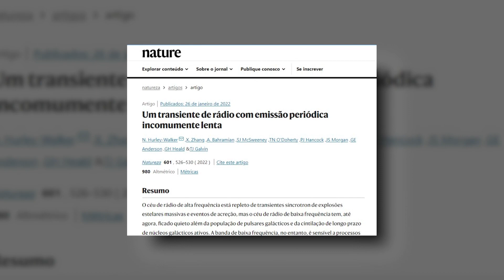ASTRÔNOMOS ENCONTRAM OBJETO ESPACIAL MISTERIOSO QUE EMITE SINAIS DE RÁDIO A CADA 18 MINUTOS